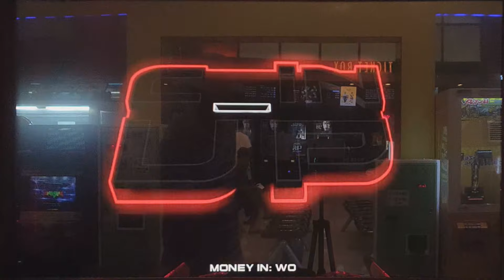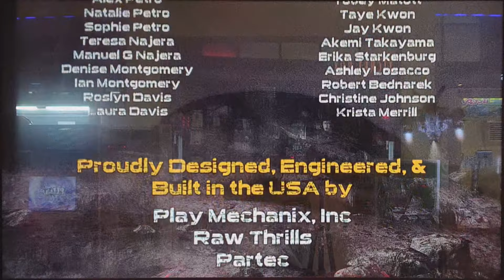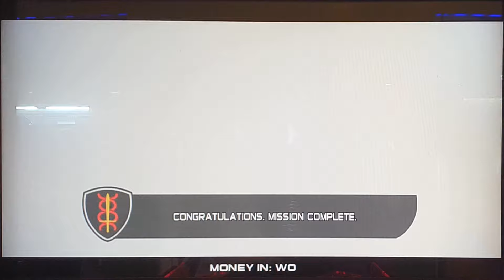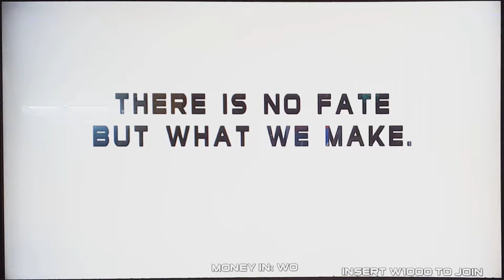(Remake) Terminator salvation (Expert and normal mode) solo play